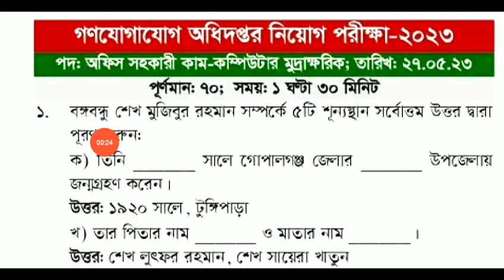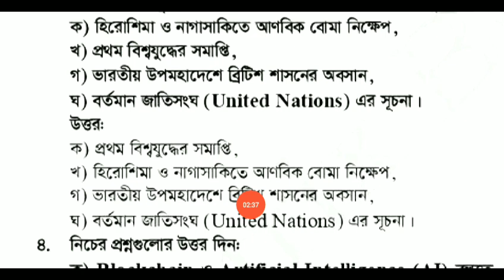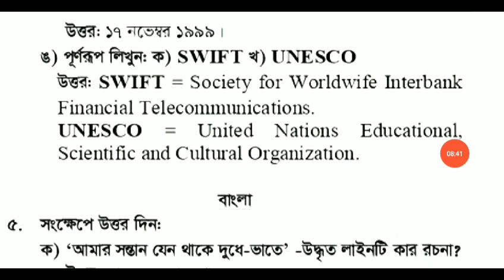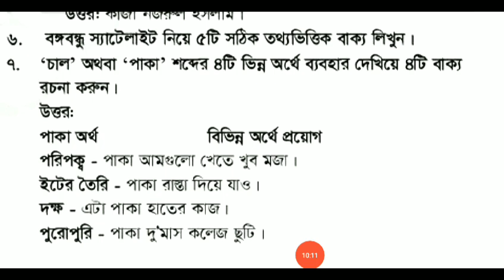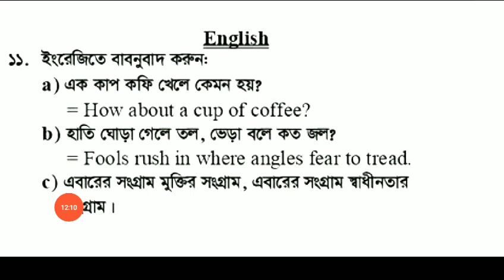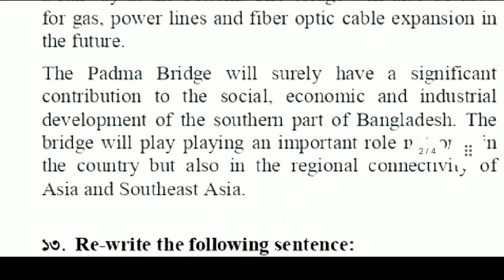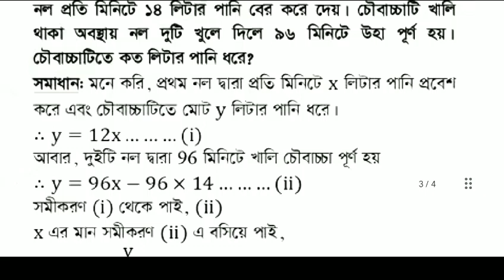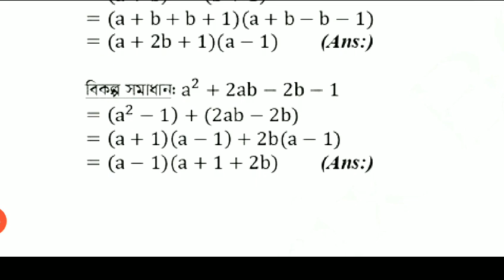গণযোগাযোগ অধিদপ্তর নিয়োগ প্রশ্ন | অফিস সহকারী কাম কম্পিউটার | office sohokari exam question 2023